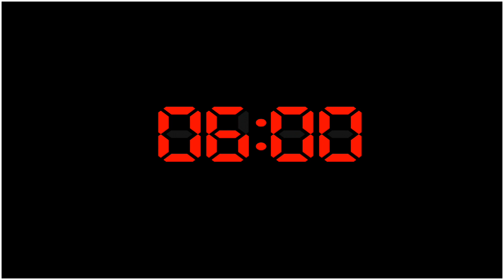Five Night At Freddy's 4| Beating Fredbear 💀😰